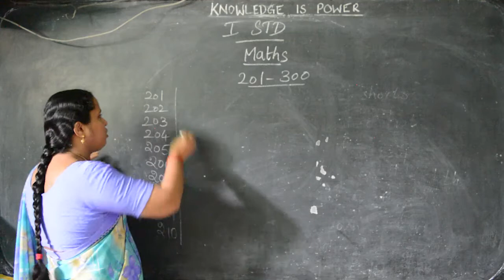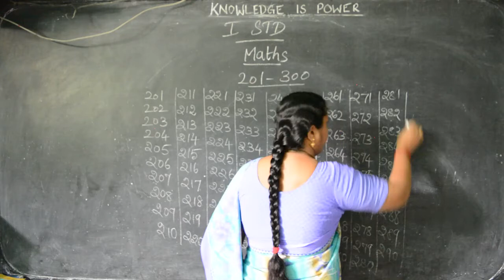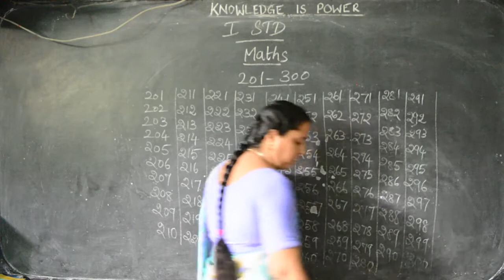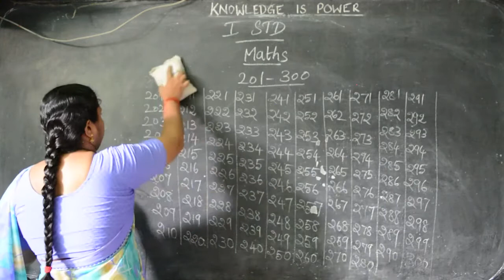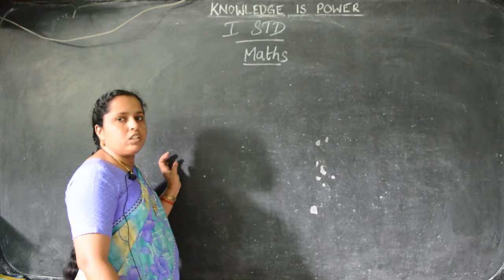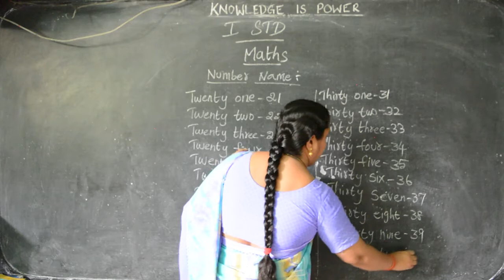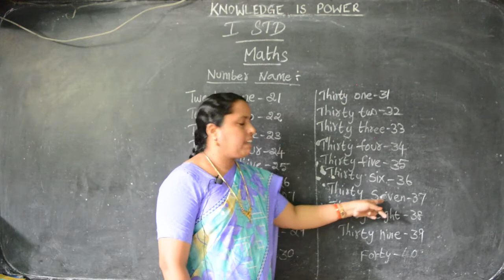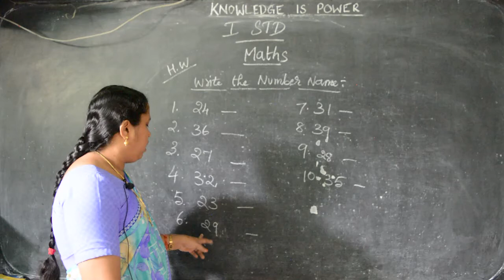I STD - Maths 11 - 201-300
Samacheer Kalvi